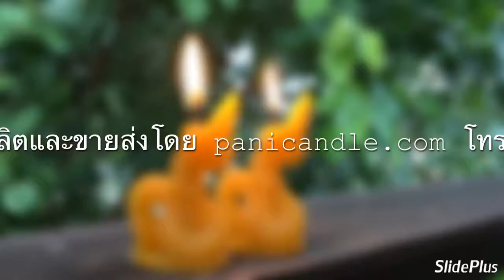เทียนพญานาค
เทียนพญานาค ผลิต และจำหน่าย โดย ปานิแคนเดิ้ล โทร.0865-9899-62 line ID : @panicandle